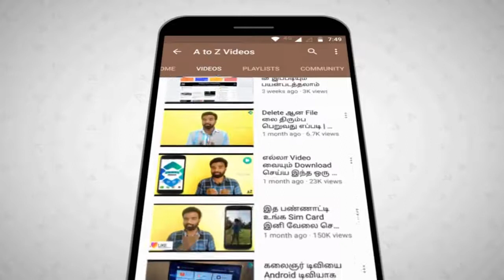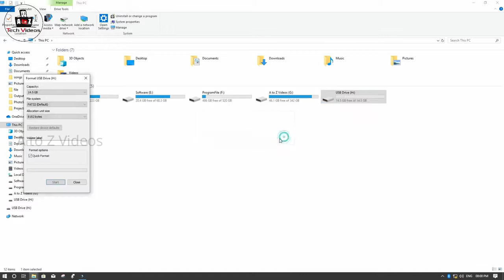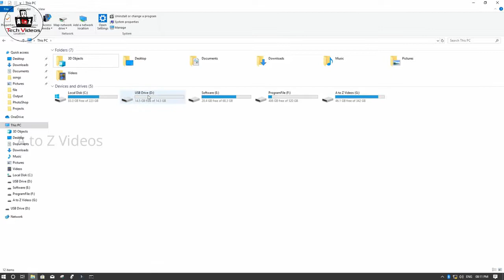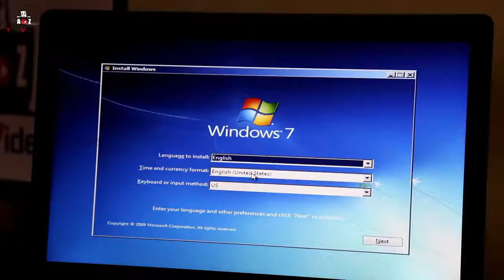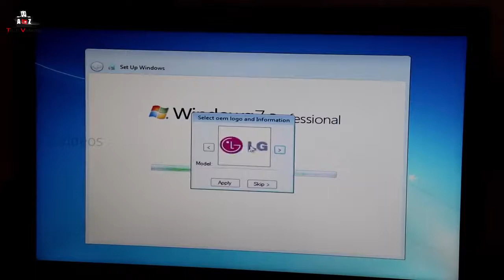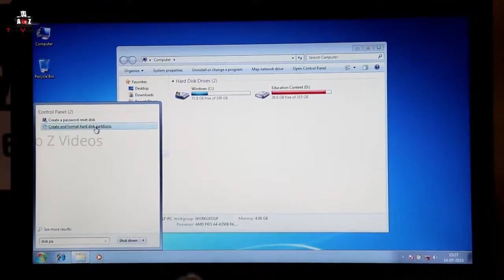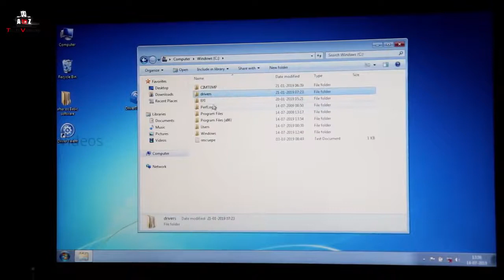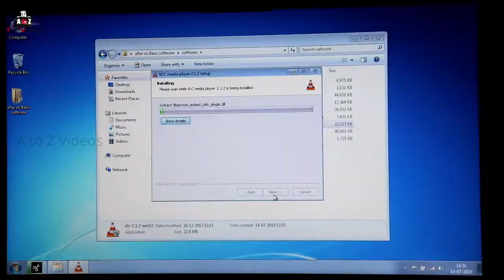Laptop Computer ல் OS போடுவது எப்படி How to Change OS on laptops Computer in tamil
In this video contains how to change operating system on laptops

All Laptops boot menu keys..
 lenovo laptop=f12.
 Acer=f12,f9 அல்லது Esc.
 Asus=f8 அல்லது Esc.
 Dell=f12 .
 HP=f9 அல்லது Esc.
 Intel=f10 .
 NEC=f5.
 Packard Bell=f8 .
 Samsung=f12,f2அல்லது Esc.
 Sony=f11,f10 அல்லது Esc.
 Toshiba=f12.

How to make Bootable USB pendrive for Windows[7/8/8.1] - The BEST Tutorial in tamil !!,
Free Bootable Pendrive in 10 Seconds windows 7 Quick And Easy Way Without Software in tamil,
How to make Bootable USB Pendrive without use of software,
Create A Bootable pendrive & format any Laptop & PC 10 minutes|| Easy & fast,
How to make a Bootable USB flash drive using Command Prompt,
How To Create Bootable USB Pendrive From iso In Just 30 Second tamil,
How to Make Multi Bootable OS Pendrive - Tamil,
how to make pendrive bootable very easy -tamil,
How to Make Bootable USB Pendrive [Tamil],
USB OS installation in Tamil,
How To Change Bootable Pendrive & USB Os Installation Tamil Tutorials,
how to boot pendrive in tamil,
How to make a pen drive Bootable to install any Windows OS in Tamil/தமிழ்,
how to boot pendrive for os install (tamil),
How to Multi Boot Using One Pendrive Tamil Tutorials_ HD,
How to change os in pc , laptops in tamil,
How to Install OS Windows 10/8.1/8/7/XP Tamil Tutorials World_HD,
How to Download Windows xp/7/8/8.1/10 Free ISO Tamil Tutorials_HD,
How to install Windows OS by Pendrive in Tamil,
HOW TO BOOT PENDRIVE FOR OPERATING SYSTEM windows 8.1,
Windows 7 Installation Tamil,
Installing Windows 7 in Tamil,
Install windows 7,8,10 OS in Tamil,
How To Change OS In Government 2017 FREE LAPTOP LENOVO E41-15 In - தமிழ்,
How to Download os and software in tamil,
in this video How To download All Drivers For LENOVO E41-15 - Windows 7,8,10 (Graphics, WiFi, Audio)- Tamil or how to download drivers and install all drivers,
brightness not working i mean no adjustment  so how to solve that.
that is in the video. this video also called
How to Download and Update Your System Drivers in tamil,
WHAT IS DRIVERS?? HOW TO PROPERLY BACKUP AND RESTORE DRIVERS 2018.. (TAMIL),
How to Download Driver Software for Windows Intel Processor PC (Tamil),
how to download any windows driver for laptop or pc,
How To download All Drivers For LENOVO E41-15 - Windows 7,8,10 (Graphics, WiFi, Audio)- Tamil,
How to install intel driver from both online and offline using driver pack solution,
How to install ethernet/internet driver for windows 7 (தமிழ்/Tamil),
How to Download & Install AMD Radon Graphic Driver for Laptop & PC (Official),
AMD Drivers,
Tamil Nadu Government lenovo 20306 AMD wifi drivers,
How to Install latest Version of Intel Graphic Driver in PC in Tamil,
OS Install செய்த பிறகு DRIVERS எப்படி Install செய்வது என்பதை விளக்கும் பதிவு,